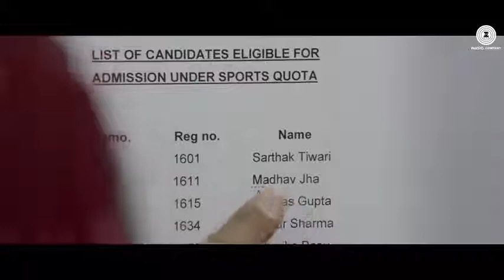Barish ka pani half girlfriend super hit song Bollywood world Song Dineshyadav